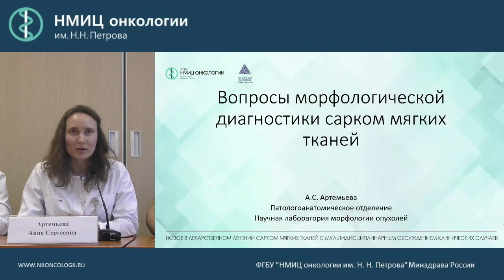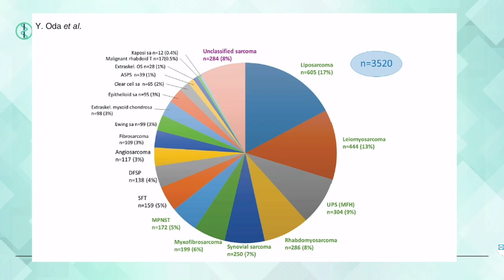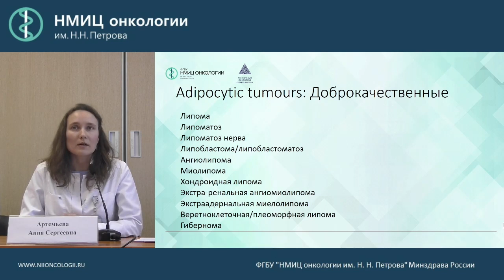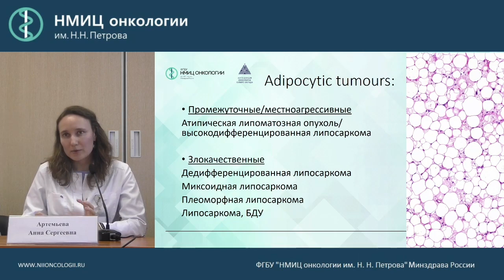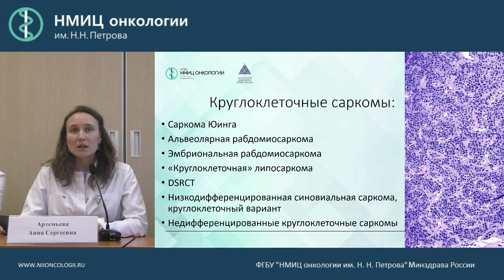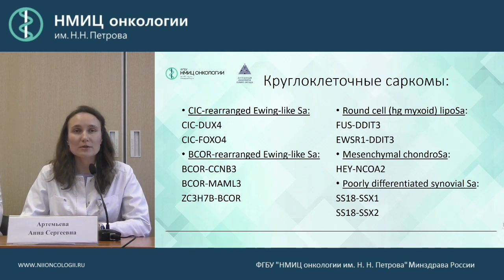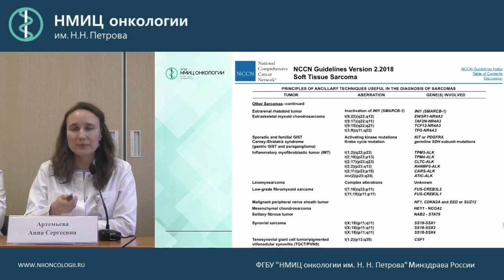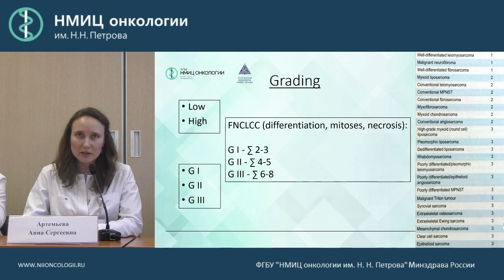Трудные вопросы морфологической диагностики сарком мягких тканей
Артемьева Анна Сергеевна

Вебинар «Новое в лекарственном лечении
сарком мягких тканей»
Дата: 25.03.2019